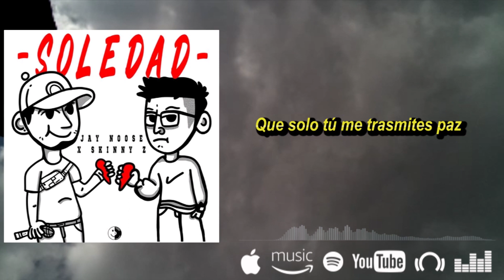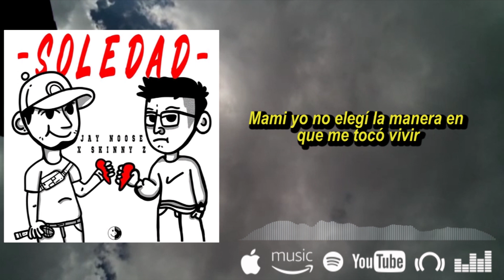Jay Noose - Soledad ft Skkinny Z (video lirycs)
Por fin arriba, esta canción es para dedicar a esa personita especial.
Muchas gracias por todo el apoyo que le están dando a mis canciones, espero disfruten de esta rolota los amo mucho.
COMPARTE Y SIGUENOS PARA AYUDAR A CRECER ESTE PROYECTO.

Beat: @alexxbacacho
Mezcla y Máster: Marco Hernández en AMIXRECORDS

Sigue a AMIXRECORDS para Producción, Mezcla/Máster, Estrategias de lanzamiento, Redes, Diseño y Audiovisuales para artistas independientes